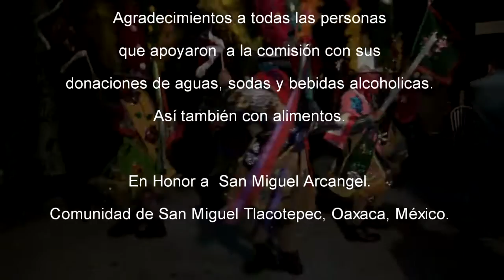Danza de los Chilolos, prueba de vestuario, Vista, CA ,2015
Prueba del vestuario de la Danza de los Chilolos, Vista, Ca., Septiembre 17 del 2015